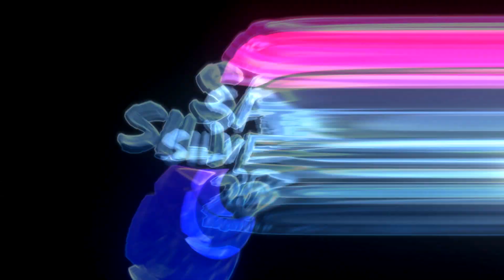Aspecta San Silvestre 2021